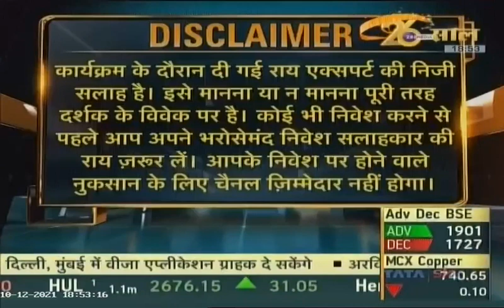Importance of Equity Investment in Your Post Retirement Life| Bajaj Capital Limited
Mr. Anil Chopra is the Group Director- Financial Wellbeing of Bajaj Capital Limited, He joined the Company in 1984. Mr. Chopra has been instrumental in expanding the branch network of Bajaj Capital Ltd. all over India.

A Chartered Accountant and a Certified Financial Planner, Mr. Chopra is credited with introducing international accounting and HR practices in the organization. His most valuable contribution, however, has been in building up a financially literate society and making Bajaj Capital a strong consumer-centric brand.
He is considered an authority and is widely sought after by the media for quotes on key developments in the finance industry.

Listen to Mr. Anil Chopra guide the nation about the Importance of Equity Investment in Your Post Retirement Life.